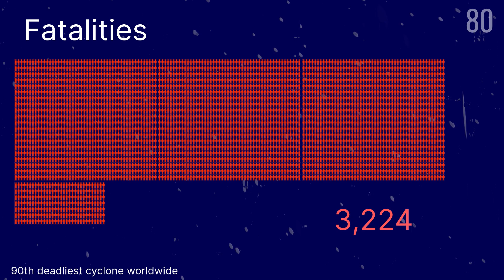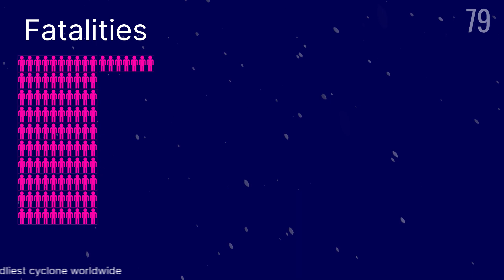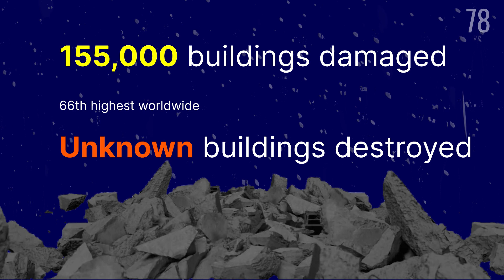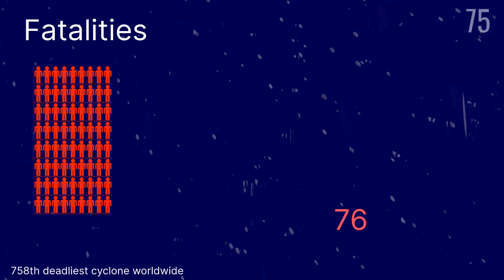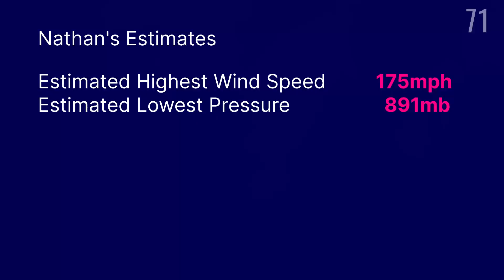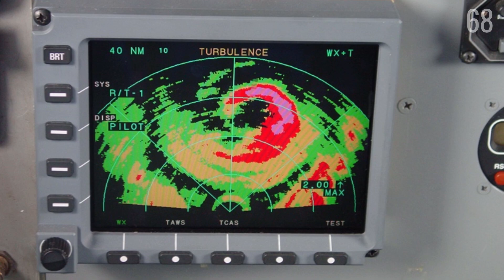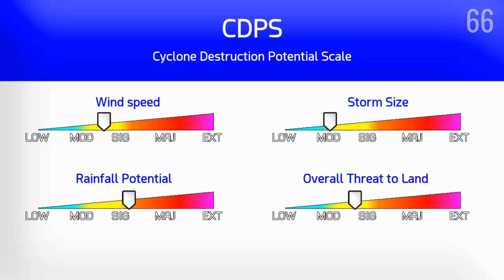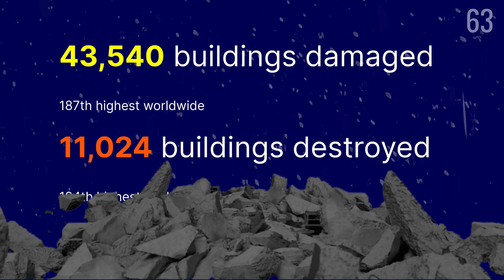Top 100 Hurricanes and Tropical Cyclones (2022) - Part 2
The second part of Nathan Foy's top 100 tropical cyclones, featuring storms 80 to 61.